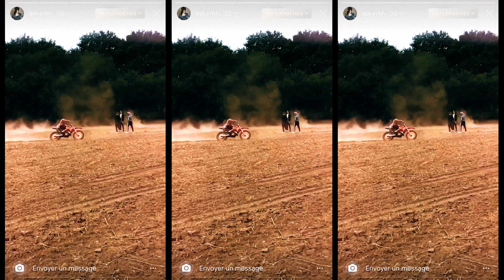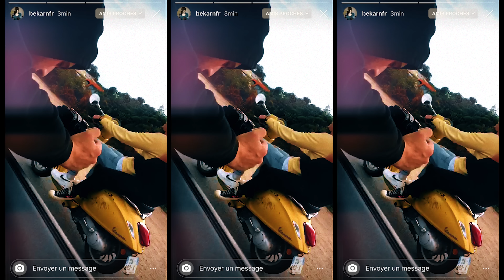Bekar - Tiekar (clip officiel)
Réalisation : @KaluuReal
Production : Lucci'
Mix : IBO
Mastering : Eric Chevet (Studio Masterdisk Europe)

®NFR Productions